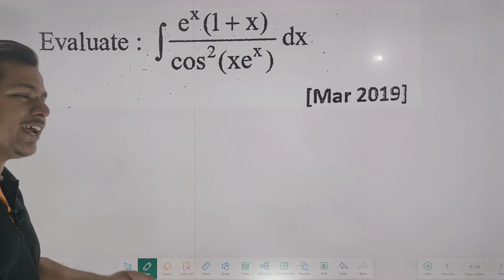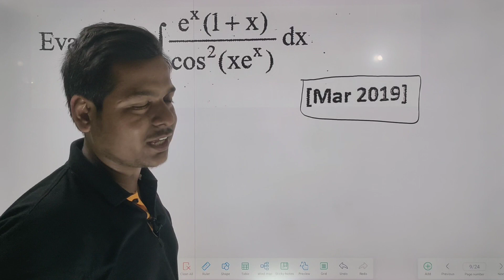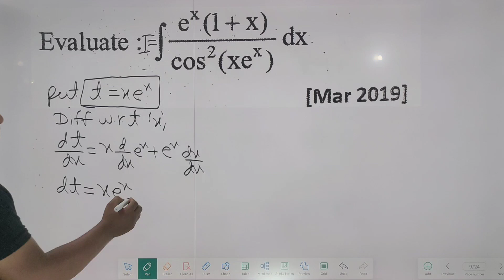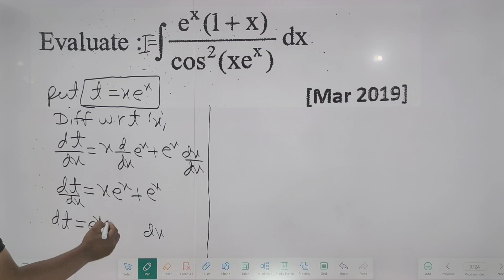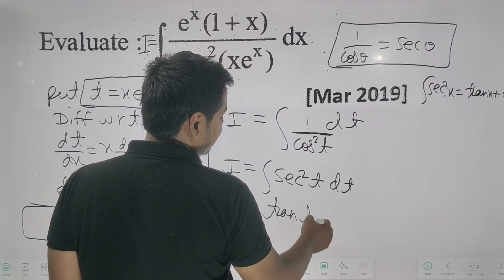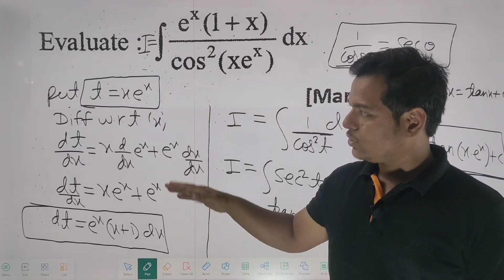IMPORTANT QUESTIONS || INDEFINITE INTEGRATION || 12th BOARD || HSC MAHARASHTRA BOARD || 3 MARKS